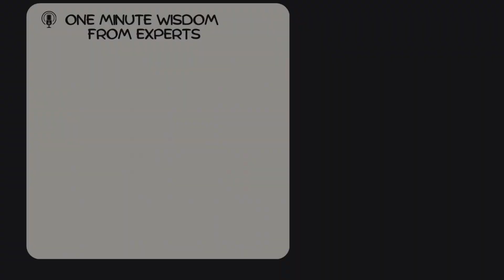Dengue Vaccine Impact in India | 1 Minute Wisdom with Dr. Samir Dalwai ft Dr. S.G. Kasi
In this One Minute Wisdom from Experts episode, hosted by Dr. Samir H Dalwai, we hear from Dr. S.G. Kasi; the doyen of immunisation and vaccination in India.

Dr. Kasi shares his perspective on the impact of the Dengue vaccine in India, reflecting on its role in public health and the future of preventive medicine.

This series features leading voices in pediatrics and public health, offering sharp, high-value insights for doctors, students, and parents.